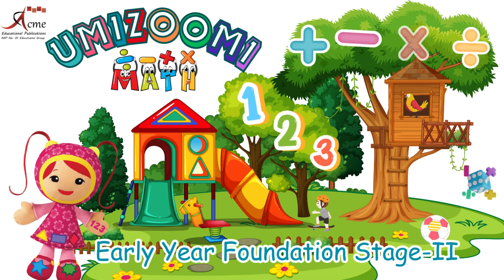Nb Umizoomi EYFS-2 Math Marvel: Counting from 1 to 100 with Joyful Exploration [39]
Umizoomi EYFS-2 Math Marvel: Counting from 1 to 100 with Joyful Exploration!

 Join the Umizoomi EYFS-2 Math Marvel adventure as we explore the enchanting world of numbers - "Counting from 1 to 100 with Joyful Exploration!"  On this page, young learners are invited to embark on a journey of joyful exploration, counting from 1 to 100 and unlocking the wonders of numeracy.

 Counting Marvel:
Witness the excitement as children immerse themselves in the Counting Marvel, guided by Umizoomi's enchanting approach to making learning both enjoyable and educational. This exercise not only enhances their counting skills but also builds a strong foundation for a deeper understanding of numerical sequences.

Educational Adventure:
Umizoomi enhances the learning experience with an animated video that transforms counting into a magical adventure. Watch as the numbers come alive, making the counting process both educational and entertaining.

Join us on this educational marvel! Explore counting from 1 to 100, unlock the marvels of numeracy, and make math a joyful adventure with Umizoomi EYFS-2.